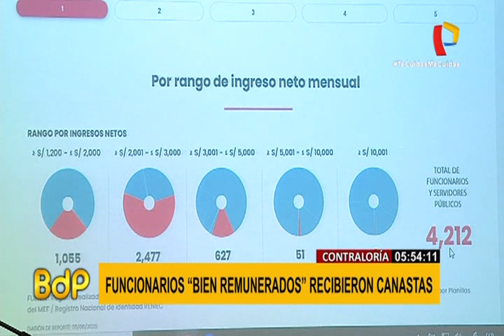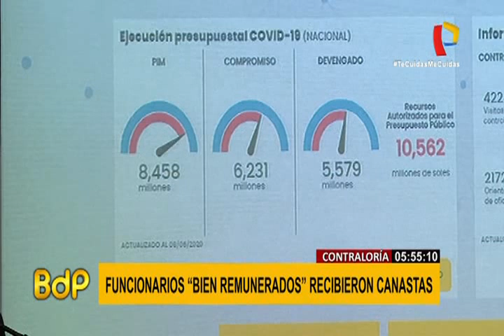Contraloría detecta más de 4 200 funcionarios públicos que se beneficiaron con canastas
La Contraloría de la Nación detectó a más de 4 200 funcionarios públicos que se beneficiaron con canastas en pleno estado de emergencia por la pandemia debido al nuevo coronavirus COVID-19. Indignantes fueron las revelaciones del contralor Nelson Shack en las que demostraron estos abusos de los trabajadores públicos que se aprovecharon de su posición para recibir canastas alimenticias destinadas a población vulnerable a pesar de que sus ingresos mensuales fluctúan entre los 1 200 y los 10 mil soles.

“Pueden estar absolutamente seguros; tenemos los nombres los DNI, donde trabajan e incluso hasta la denuncias que no han llegado, tenemos hasta las redes sociales (…) están totalmente identificados, ahora lo que toca es continuar con el control posterior” indicó Shack.

El contralor precisó que el cruce de información con el portal “Monitor de Control y Transparencia COVID- 19” con data de diversas entidades del estado, aplicando sistemas informáticos que permiten el análisis masivo de datos lograron revelar esta situación.

Cabe señalar que el nivel de regiones con mayor cantidad de funcionarios y servidores públicos beneficiados de canastas con víveres son Lima con un 14% del total, le sigue, Loreto con un 11%, y Piura con un 9%.